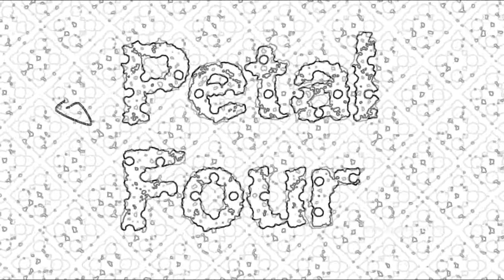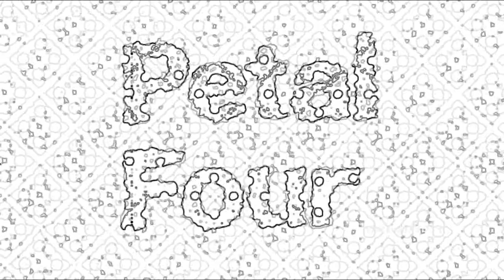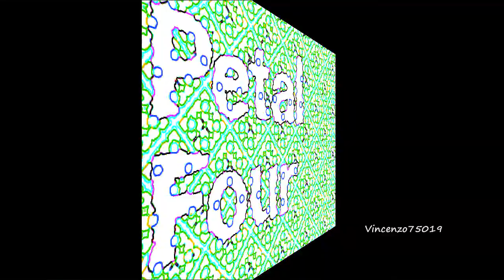Dantiez Saunderson / Blockage / Robert Babicz / Module One / TULIPA065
Various Artists - Petal Four - TULIPA065
Tulipa Recordings returns with the fourth Petal album. Summer (Brendon Collins) has personally asked many of his favorite artists to participate in this breathtaking collection and they have provided tunes that define the Tulipa sound-- moody, hypnotic, trippy, and twisted. The album tells a story through notes, pauses, and feelings. Secrets emerge through the barriers that rest below. Voices remain hidden.

Various Artists - Petal Four
1   Robert Babicz "Koenigsforst" (Original Mix)
2   TEMMA-Teje "O&O" (Original Mix)
3   MDVS "Fuji 52" (Original Mix)
4   Goeran Meyer "Improved Phatty" (Original Mix)
5   Solium "Sapphire" (Original Mix)
6   Marasco "West K" (Original Mix)
7   Module One "Doorknocker" (Original Mix)
8   Maximiliano Montivero "Remember" (Original Mix)
9   Q-Burns Abstract Message"Dark Roots" (Magick Version)
10 Mikalogic "The Cat Got My Tongue" (Original Mix)
11 Marco Dassi "All That I Miss" (Original Mix)
12 Abyss "New York" (Original Mix)
13 Astronivo "Last Minute" (Original Mix)
14 Blockage "Minlerio" (Original Mix)
15 Facundo Mohrr "Disko" (Original Mix)
16 Wender A. & Rods Novaes "Avenida Paulista" (Original Mix)
17 Marco Madia "Broken Bones" (Original Mix)
18 Dale T "Fiat" (Original Mix)
19 Dantiez Saunderson "Made In Milano" (Original Mix)
20 7th Star & Less Hate & Valentina Black "Crystal" (Original Mix)
21 Nigel Richards "Cold November" (Original Mix)
22 Harada & Ramon Zenker "Millennium" (Original Mix)
23 David Cabeza "Play That Beat" (Original Mix)
24 Dantiez Saunderson & Gusto "Sample Sessions" (Original Mix)
25 Swyft "Soupy" (Original Mix)
26 Sweet N Candy "Two" (Original Mix)
27 Spacesheep "Arena" (Original Mix)
28 Mylo Salte "Body Clear" (Original Mix)
29 Muzarco & Nir Shoshani "Vesuvio" (Original Mix)
30 Stephen Lopkin "XT-TR" (Original Mix)